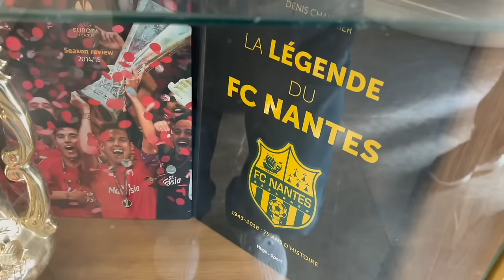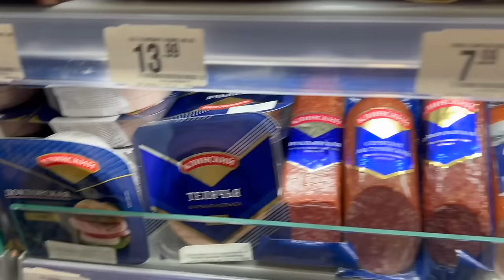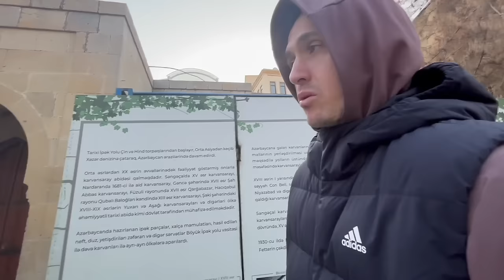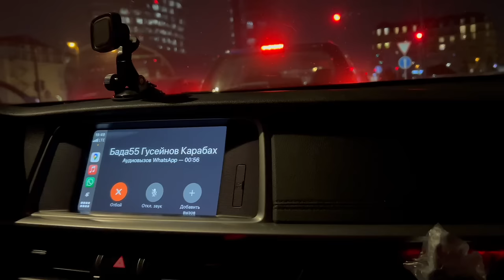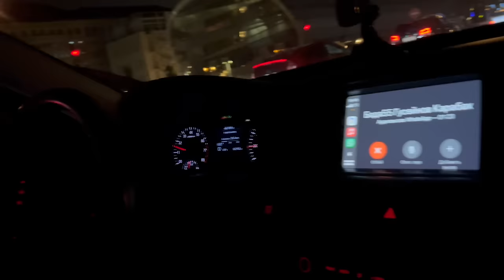В гостях у Андрея Лунева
Дневник выезда в Баку